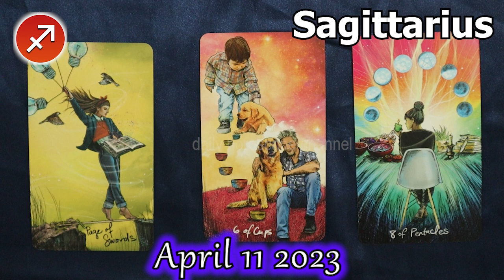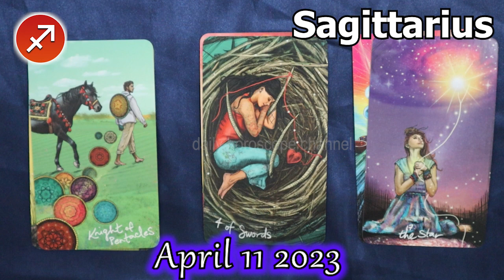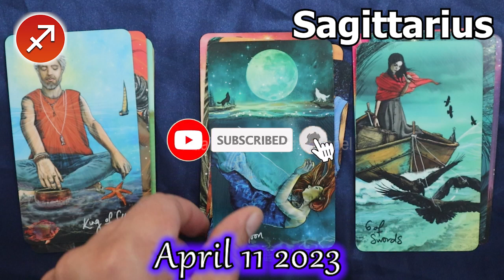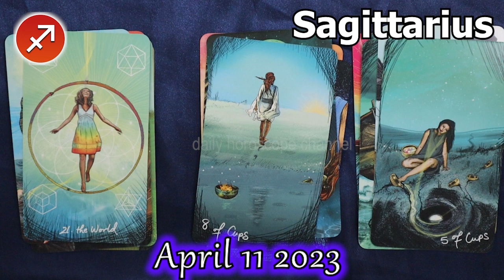❎ HOROSCOPE FOR TODAY ❎ SAGITTARIUS DAILY HOROSCOPE TODAY April 11 2023 ❎ tarot horoscope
Sagittarius Horoscope April 11, 2023
Daily horoscope Sagittarius 11 April 2023
Horoscope Sagittarius April 11, 2023